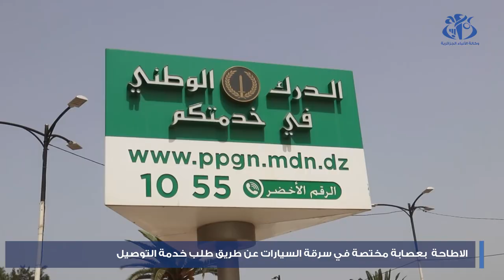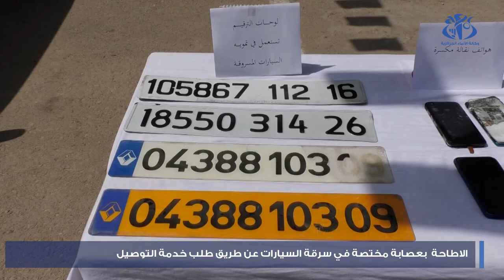الجزائر العاصمة: الإطاحة بعصابة مختصة في سرقة السيارات عن طريق طلب خدمة التوصيل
الجزائر(وأج)- تمكنت وحدات الدرك الوطني بالدويرة (الجزائر العاصمة) من الإطاحة بعصابة خطيرة مختصة في سرقة السيارات والاعتداء على أصحابها من خلال استدراجهم عن طريق طلب خدمات التوصيل، حسب ما أفاد به بيان لذات الهيئة.